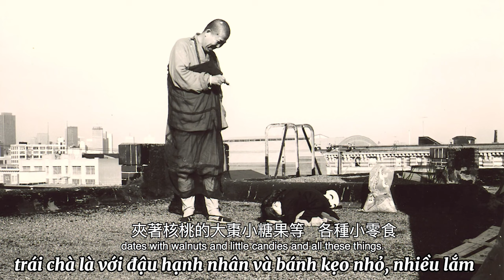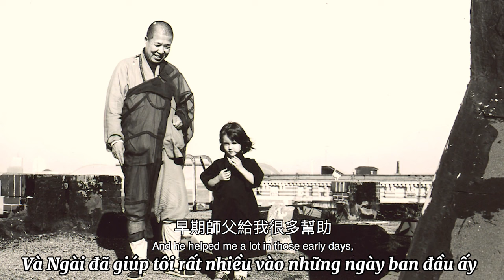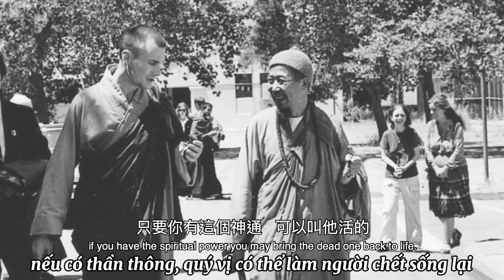06 Đãi Kẹo | Những Kỷ Niệm Về Hòa Thượng Tuyên Hóa | Thuyết minh Tiếng Việt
46 Một Vị Thiện Tri Thức | Những Kỷ Niệm Về Hòa Thượng Tuyên Hóa | Thuyết minh Tiếng Việt